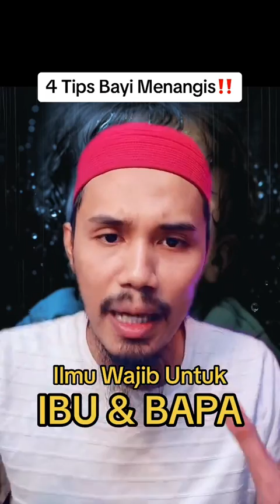Ilmu Bayi Menangis Malam, Ibu Bapa Wajib Tahu